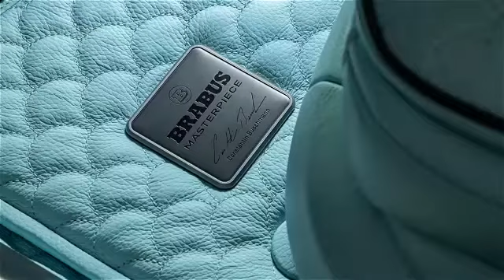Brabus 600 Masterpiece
Компания Брабус представила свою версию роскошного седана Mercedes-Maybach c собственным именем Masterpiece